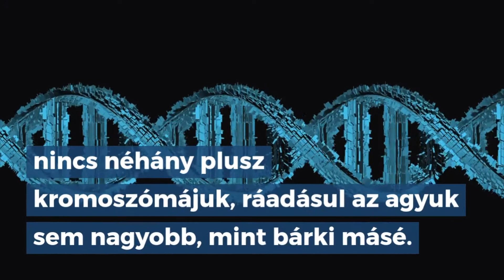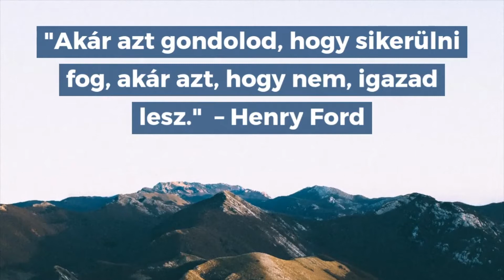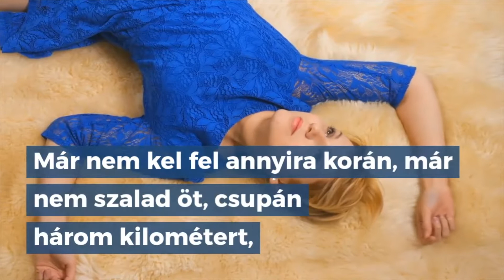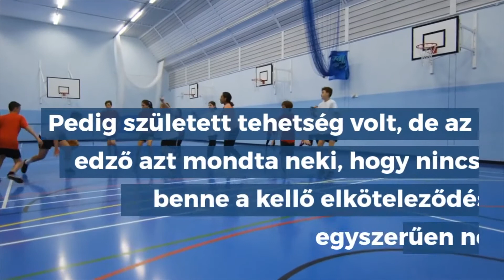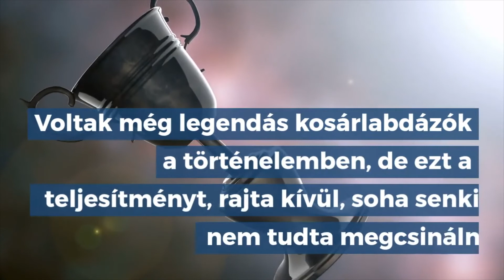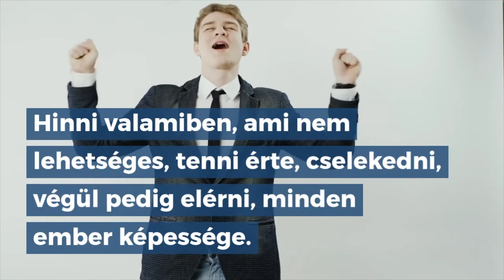Miben különbözik egy dollármilliárdos üzletember egy gyári munkástól? | C.S. Lazzar Podcast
Szerinted te mire vagy képes? Meg vagyok győződve arról, hogy a válaszod nem az: bármire. Egyszerűen vannak emberek, akik többek mint te meg én. Belőlük lesznek a sikeres milliárdosok, belőlünk meg soha nem lehet, mert mi, egyszerűen nem vagyunk olyanok. De milyen az az olyan? Mi hiányzik belőlünk?